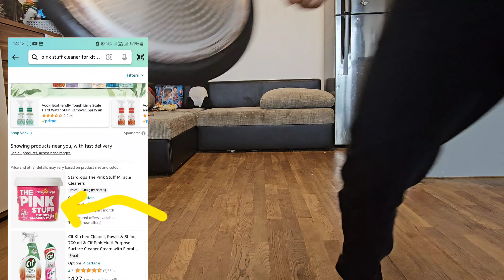💯Cleaning Hack : Miracle Pink Paste || எல்லாத்தையும் clean பன்ன இது ஒன்னு போதும்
My kitchen tiles, induction, pan and oven were so messing with cooking. The grease was so bad that I has to put so much strength to clean it, and it won't even clean fully. Pink stuff paste is a magic paste. I took hardly any amount of this paste and spread it on the tile, and used a brush to clean my tiles and other things. It looked so bright and like new. Usually all cleaning products have a strong smell but this paste had a pleasant smell too.
Ladies, trust me, this is a must-have product for your home cleaning.

Note: If you are living in any one of the Europe countries then you can buy this stuff in "ACTION" shop. Because the price is cheaper than amazon.

I hope you enjoy 😉 watching it as much as I enjoyed creating it!

🎬 Interested in collaborating? 🤝